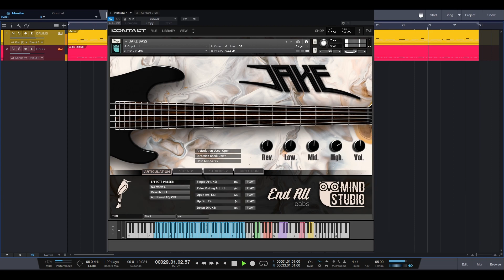Gojira - Flying Whales played with JAKE BASS.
JAKE BASS is a virtual bass for Kontakt 6 or superior developed by OOMIND STUDIO.